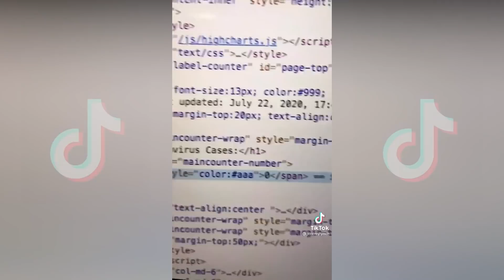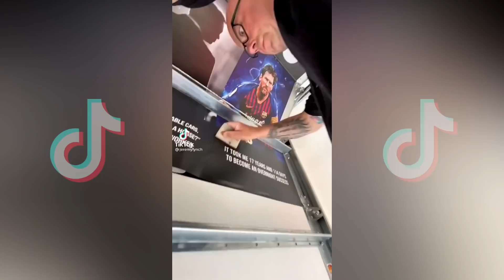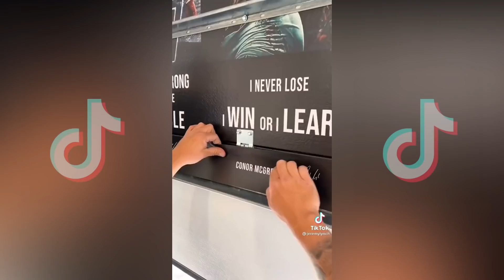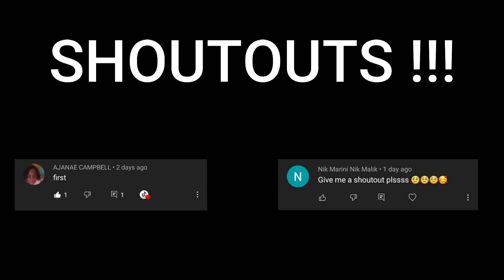Jeremy Lynch Funniest and Newest TikTok Compilation ( 2021 )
Thank you guys so much for watching if you enjoyed please subscribe it would really mean alot to me and also leave a like and feel free to comment down any suggestions you have !